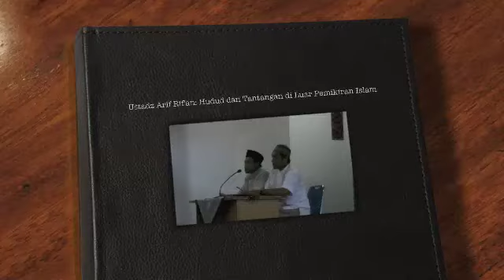Ustadz Arif Rif'an: Hudud dan Tantangan Pemikiran di Luar Islam